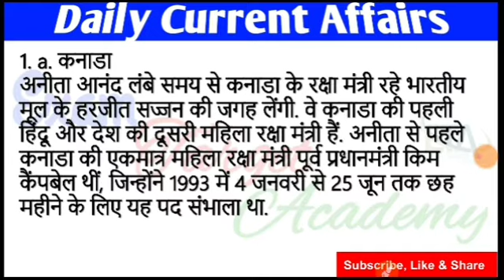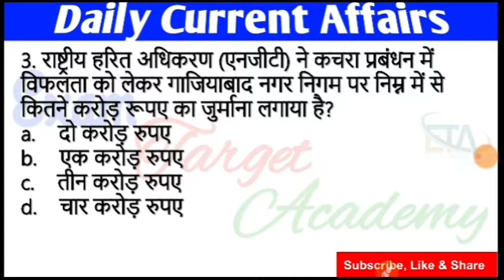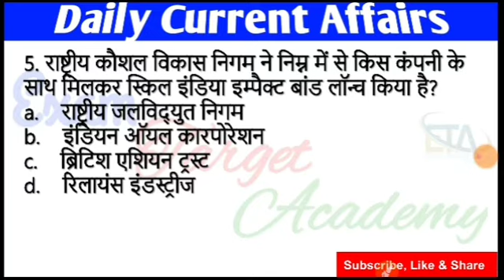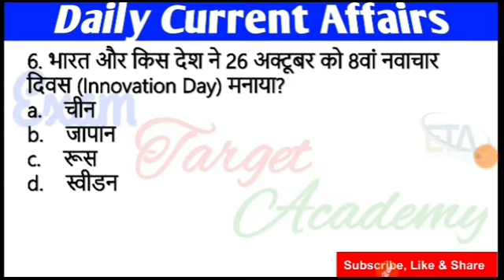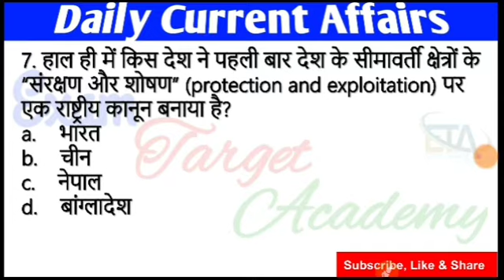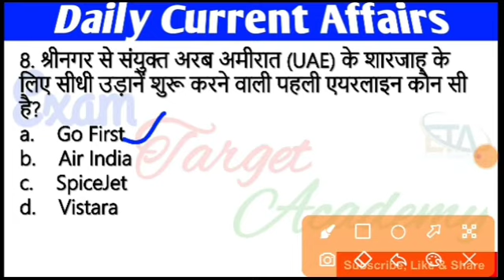28 October 2021 | Daily Current Affairs #691 | aj ka current affairs | Current Affairs Today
28 October 2021 | Daily Current Affairs #691 | aj ka current affairs | Current Affairs Today |

Latest Current Affairs 2021 - GKToday
current affairs
current affaira by bhunesh sir
28 October current affairs
28 October current affairs 2021
2/8 october current affairs 2021
daily current affairs quiz
aaj ka current affairs daily
current affairs by Manoj
currentaffairs247

28 october 2021 Current Affairs | India & World Daily Affairs | Current Affairs 2021 by Manoj
current affairs bankersadda 2
28th october 2021 current affairs in hindi
up tgt result 2021